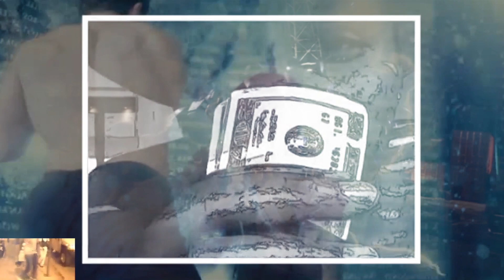Next Level _ JNHM ( beat 🎼)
Feedback loop in Logic pro X was the main  work done taking up the most time , the rest only took a few hours ...